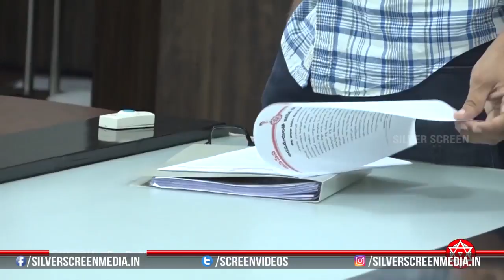Pawankalyan Announced First List Of Janasena Women Committees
Watch : Pawankalyan Announced First List Of Janasena Women Committees